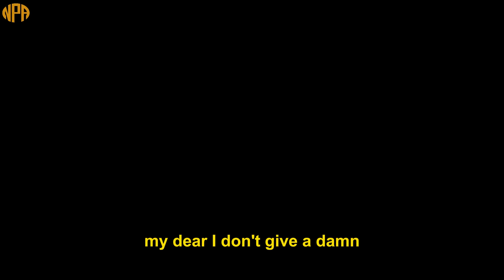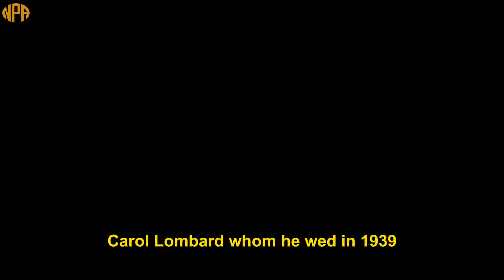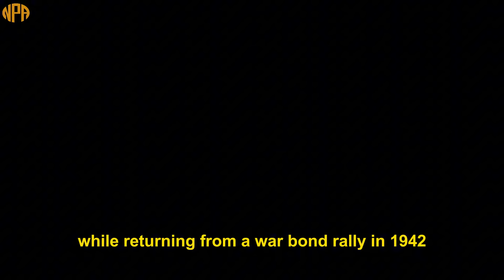Clark Gable biography: "The King of Romance"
William Clark Gable (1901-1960), known by his stage name Clark Gable, was an American film actor. He is known as Hollywood's "King of Romance" thanks to his handsome appearance, masculine demeanor and attractive acting in romantic movies.

Born into a poor family, Gable experienced a difficult childhood and had to work many different jobs before coming to cinema. After a period of time working in theater troupes, he had his breakthrough role in the movie "It Happened One Night" (1934), winning the Oscar for Best Actor and making his name a top star. A.

Gable continued to assert his position through classic works such as "Mutiny on the Bounty" (1935), "Gone with the Wind" (1939) and "The Misfits" (1961). With his charming smile, warm voice and natural acting style, he has conquered the hearts of millions of audiences around the world.

Welcome to the NPA Discovery YouTube channel.
Here we will bring you authentic, vivid and informative biographical videos about influential figures in the world.
Inspire you with their successes and life lessons.
Inspire a passion for exploring and learning about history and the people who have contributed to creating today's world.
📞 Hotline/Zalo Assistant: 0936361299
❤️ Thank you for following and supporting. Wishing you always Joy, happiness and success!